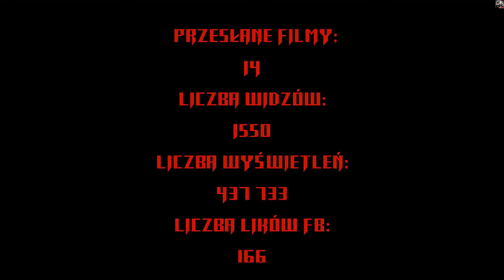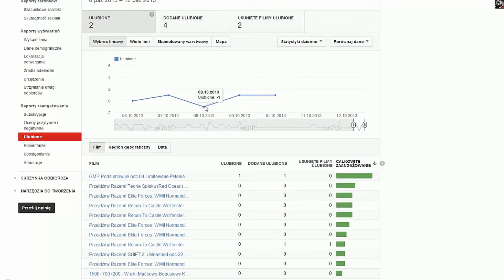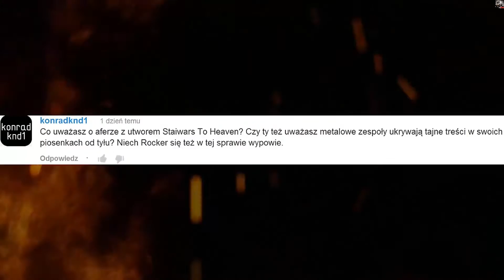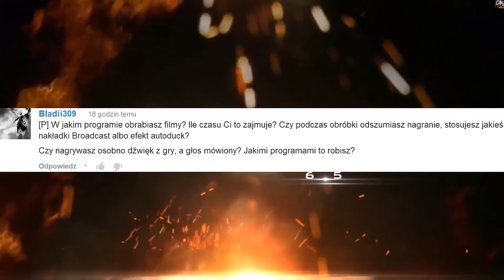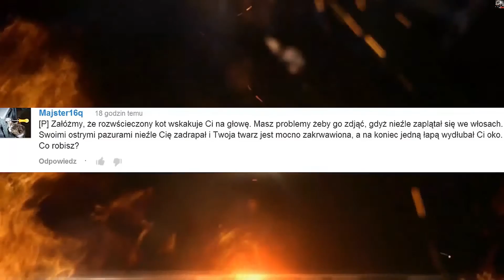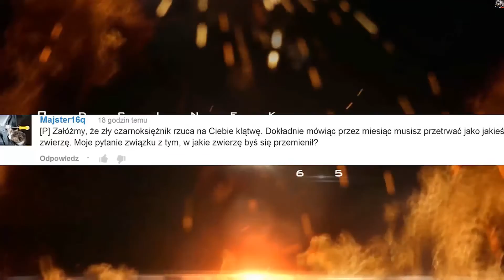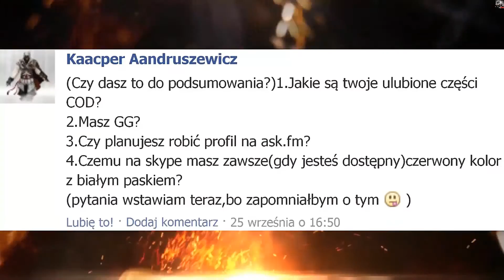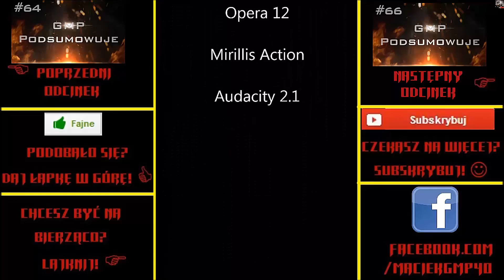GMP Podsumowuje odc.65 Tygodniowa Retrospekcja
Zmieściły się tylko pytania z tego tamtego tygodnia xD